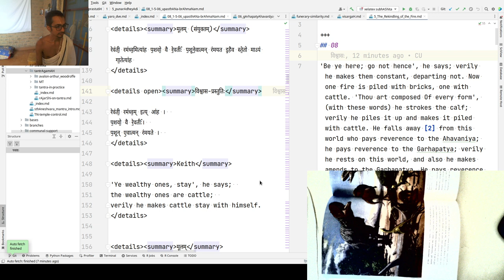OBS Studio sound capture test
- IPEVO v4k document scanner mono audio
- Webcam stereo audio
- microphone audio (failure)